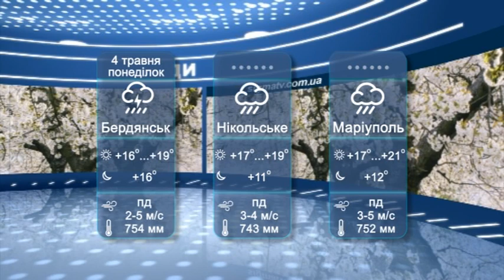Прогноз погоди в Мариуполе и регионе на 4 мая